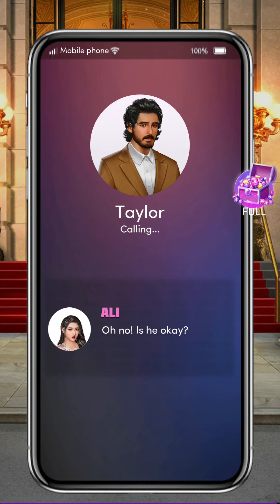💎#14 Marry Me ! Mr White♥ Chapters: Interactive Stories ♥ Romance 💎 No Groom! My Wedding MUST GO ON!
I have very limited time and recources on making video.
Recently, moved country and starts running a new company
Maybe better in MAY 2023